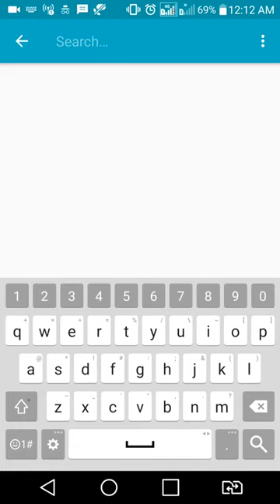Flying Dictionary App - by CB(Pandora Course) Students